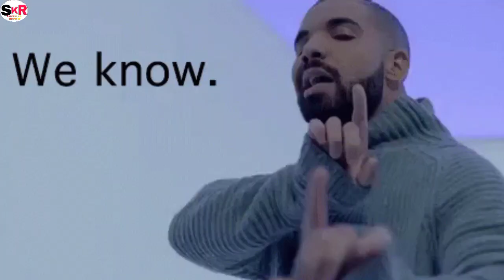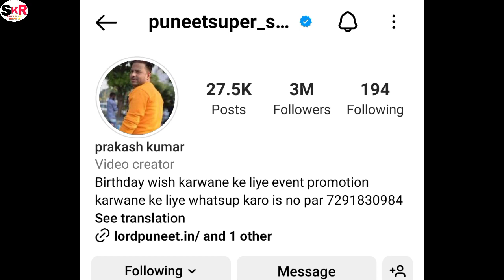Top 5 Controversys From BIG BOSS OTT Season 2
Guys mera Nam hai shyam well come to my
YouTube channel Shyam ka review me.

is video mee Review karunga Lord puneet big boss ki bare me so video last tak jarur dekhe agar achha lage
to like.share.comment Karna na bhule channel
kar dijiye taki mere anewale video ki notifications  aap logoki pass pohoch sake aur aplog dekh sake..

might otherwise be infringing, non-profit, educational or personal use tips
that balance in favor of fair

YOUR QUARIS
puneet superstar in bigg boss
puneet superstar evicted
puneet superstar bigg boss
puneet superstar
bigg boss ott 2
bigg boss
puneet superstar eviction
who is puneet superstar
bigg boss ott 2 puneet superstar
puneet superstar controversy
puneet superstar exposed
bigg boss ott 2 live
who is lord puneet superstar
puneet superstar in bigg boss ott
puneet superstar bigg boss entry
Lord puneet bigg boss entry
lord puneet YouTube channel
lord puneet bigg boss controversy
puneet superstare roast big boss
big boss ott puneet entry
big boss ott season 2 roast
lord puneet all videos
lord puneet channel
lord puneet superstare channel
Lord puneet vs big boss
puneet superstare full video big boss